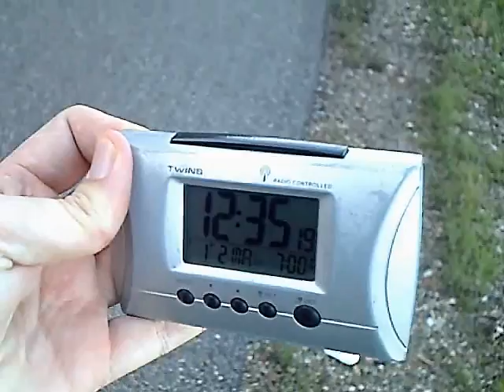.:(20)11_JUL_01 ¤ RASTLINA:.